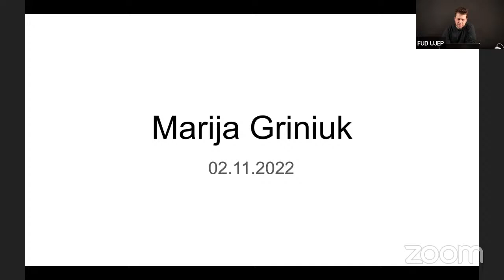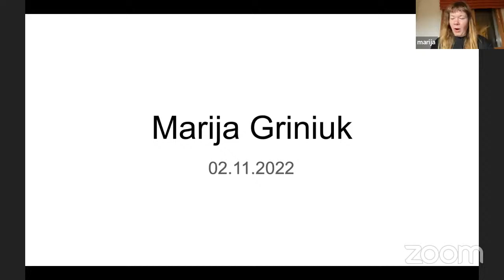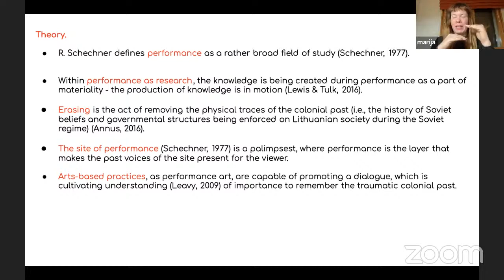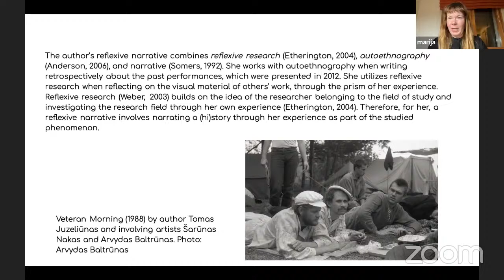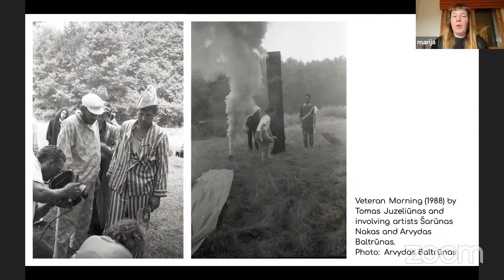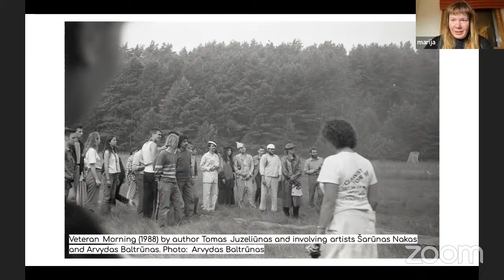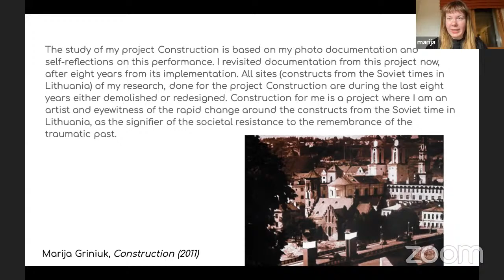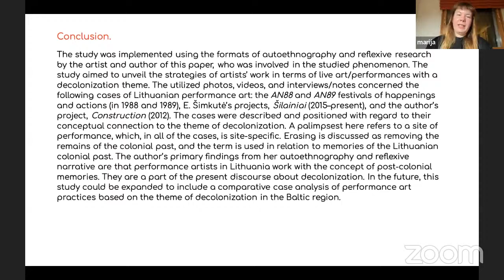Čelem k umění | Marija Griniuk | FUD UJEP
Marija Griniuk
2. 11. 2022 I 16.30
Čelem k umění v zimním semestru 2022/23

Erasing Memory? Placeness of the Narrative
Litevská výtvarná umělkyně a doktorandka na University of Lapland, Finsko.

Čelem k umění je přednáškovým cyklem Fakulty umění a designu Univerzity J. E. Purkyně konajícím se každou středu od 16:30. Přednášky jsou streamovány prostřednictvím YouTube kanálu Čelem k umění.
Kurátor přednáškového cyklu je prof. Mgr. Michal Koleček, Ph.D.

FUD.UJEP.CZ
YouTube I Čelem k umění